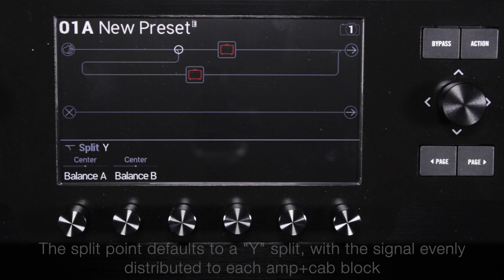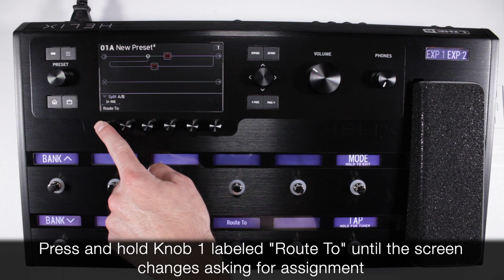Helix Minute: Creating an A/B Switch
Learn how to create an A/B switching system